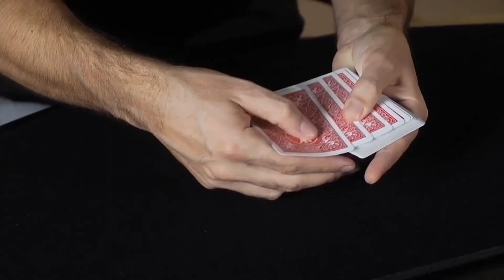Xerox Deck by Iñaki Zabaletta and Vernet - magicwarehouse.com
With Xerox deck you can show the most visual and amazing multiple transformation of an entire deck of cards.

Imagine:
You show a regular red back deck with indifferent cards on the faces. You only have to add a selected card from a blue deck, let's say the three of spades, and instantly all the cards are three of spades. If that's not enough, all the backs change into blue. After this jaw dropping double transformation, with only taking out the selected card (the three of spades), the deck goes back to regular, with red backs and indifferent cards on the face.

No fancy moves.
Very easy to do.
Instant reset.
Looks like 'trick photography.'
You can spread and show very freely the cards all the time.
4 ultra visual changes in 1 deck.
No double index cards.